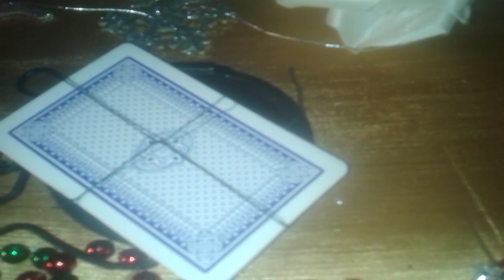Ритуал онлайн .ПЕРЕКЛАД ОТ МИРОВОГО КРИЗИСА НА ДВЕ КАРТЫ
Обращаться
Маг практик. Порча на всех смертельных врагов. Переклад болезней. Магическая медицина . Снятие любых видов порч с обраткой,включая кладбищенскую, жервенную, церковную.Снимаю крадники.Устанавливаю сохран. Защиту. Снятие порчи на ожирение. Снятие приворотов. Чистка денежного канала. Лечение от депрессии, Обряды на деньги ,на богатство. Обряды на хорошее знакомство.удачу счастье.Обряды от одиночества,даже многолетнего Компенсация убытков.Беру в работу тех от кого отказались или не помогли другие маги. Если у вас остались вопросы к умершим родственникам,на эти вопросы вы получите ответ. Просмотр прошлых жизней. Работаю дистанционно.